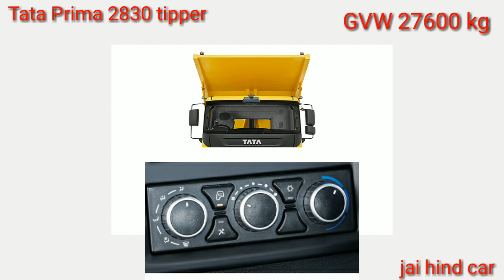top-5 best tipper truck in 2021 √ 5-सबसे ताकतवर टिपर ट्रक | कीमत के साथ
hello friends aaj Ham aapko is video mein top 5 best tipper truck in 2021 ke bare mein baat Karne Wale Hain Aaj Ham aapko is video mein 5  tipper truck batane Wale Hain jo aapko Kafi takatvar Milte Hain

top-5_best_tipper_truck_in_2021